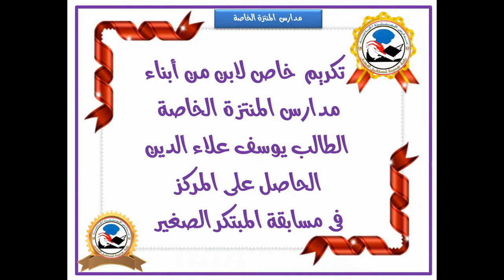تكريم خاص للخريج الطالب يوسف علاء الدين ابن مدارس المنتزة الخاصة